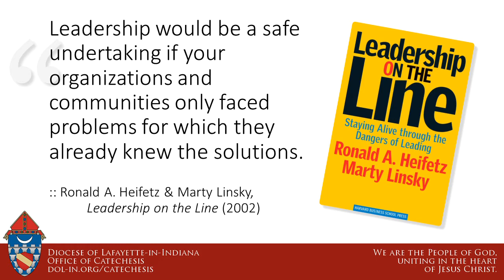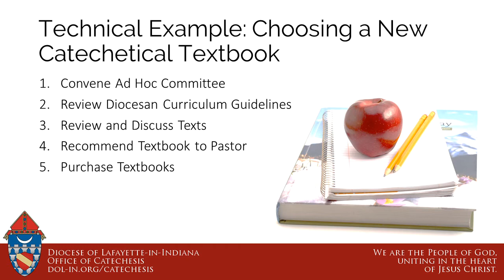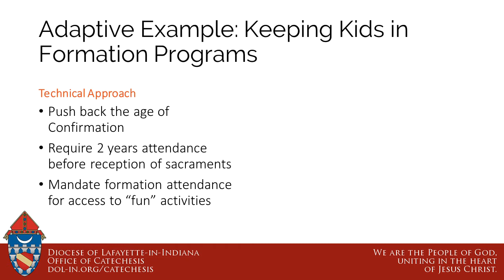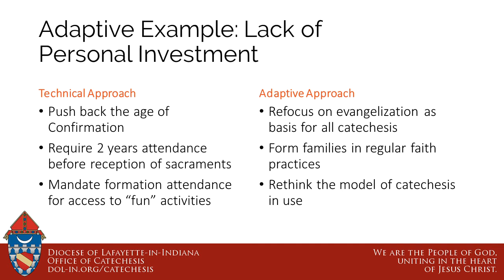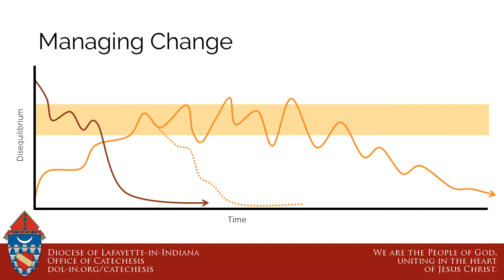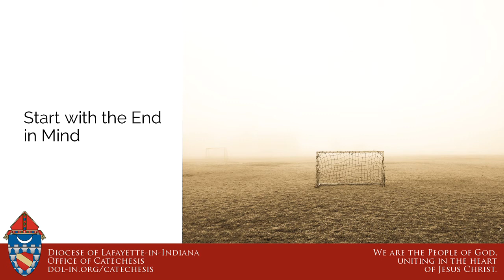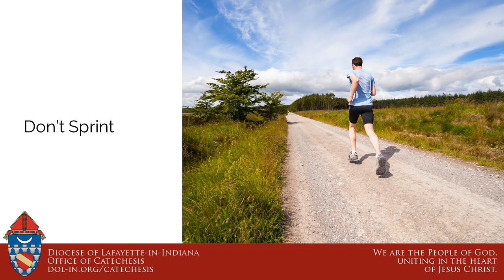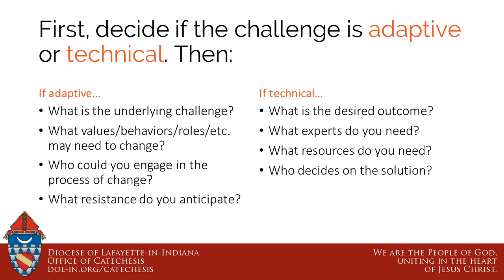When You're Banging Your Head Against the Ministry Wall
Presented by Jonathan F. Sullivan (Executive Director of Evangelization, Education, and Worship; Diocese of Lafayette-in-Indiana) on November 19, 2017

Resources
Leadership on the Line (book) by Ronald A. Heifitz and Marty Linsky
The Work of Leadership (article) by Ronald A. Heifitz and Donald L. Laurie

Scenarios
Your parish’s Altar and Rosary Society approaches you about helping them recruit young women. (The average age of the Society is 68.) They meet every Wednesday morning after the 8a Mass and are responsible for keeping the church clean and organizing the biannual parish rummage sale, which supports the parish school.

Your parish is building a new church hall; the pastor asks you to find out what kind of space various groups need and make recommendations to him for how the building should be set up.

Attendance at the annual parish picnic in your rural committee has been declining over the last 10 years. Your pastor asks you to come up with a marketing plan to get more people to attend this year.

The evangelization committee at your suburban parish is concerned about the number of non-practicing Catholics in the area. They ask for your help in organizing a “welcome back” event with the goal of getting these Catholics to return and volunteer in a ministry.

Your rural community has seen an increase in the number of people coming to the parish office looking for assistance with rent, utilities, etc. Your pastor asks you to put together a committee to find ways to get these people the help they need.

Your pastor asks you to review and recommend some DVD programs for adult faith formation in your parish.